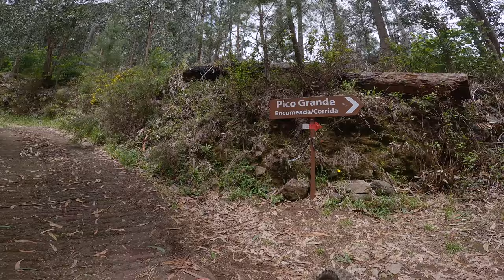THE BEST DAY I'VE EVER HAD ON A BIKE!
Welcome to race day #3, aka adventure day!! 140 riders, 30 blind stages, 150 miles of riding, 27k+ of climbing, 55k+ of descending.  Check out all of the the thrills and spills for day 3 of the 5 day Trans Madeira enduro race!

Enjoy the video and be sure to let us know what you think!